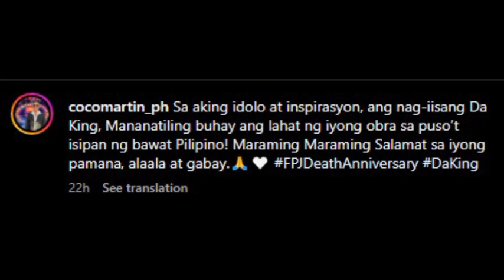Coco Martin nagbigay-pugay sa ika-19th anniversary sa pagpanaw ni FPJ; Anne Curtis, balik-teleserye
ENTERTAINMENT NEWS: Coco Martin nagbigay-pugay sa ika-19th anniversary sa pagpanaw ni FPJ; Anne Curtis, balik-teleserye ngayong 2024

Ang chika hatid ni Alehx Furaque | RMN Manila